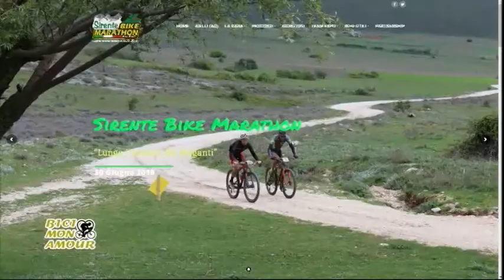Bici Mon Amour del 20/06/2019